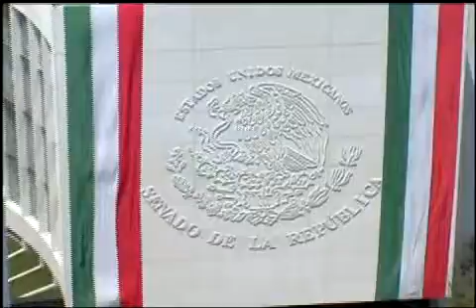100414 Sen. Héctor Larios - Comercio y Fomento Industrial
México, D.F., 10 de abril de 2014.- Intervención del senador Héctor Larios Córdova, al participar en la discusión de un dictamen de las comisiones unidas de Comercio y Fomento Industrial, de Hacienda y Crédito Público y de Estudios Legislativos, por el que se modifican diversas disposiciones del Código de Comercio, de la Ley General de Sociedades Mercantiles, de la Ley de Fondos de Inversión, de la Ley General de Títulos y Operaciones de Crédito, de la Ley Federal de Derechos y de la Ley Orgánica de la Administración Pública Federal, para reformar el registro único de garantías mobiliarias.